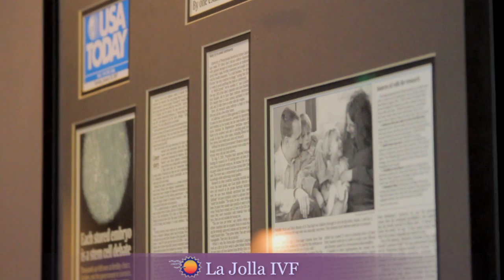La Jolla IVF Welcomes You (Chinese)